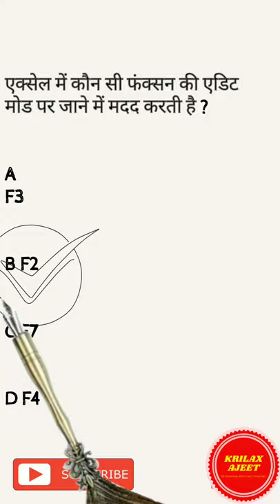previous year question of rrb NTPC 2021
previous year questions of rrb ntpc 2016

very very important question for rrb NTPC and group-d and all railway exam

previous year question of rrb NTPC

previous year question of group d

previous year question of rrb loco pilot

previous year question of rrb je

previous year question of sse

railway
railway group d
rrb ntpc
rrb
rrc group d exam date
Railway exam ntpc
rrb ntpc
railway
ntpc

Railway exam je
rrb je

Railway exam electrician
electrician theory
electrician
iti electrician theory
rrb alp cbt 2 basic science and engineering
rrb alp cbt 2 exam syllabus
rrb alp cbt 2 electrician syllabus
rrb alp cbt 2 syllabus in hindi
rrb alp cbt 2 classes
rrb alp cbt 2 syllabus
Railway exam senior engineer
rrb sse
rrb sse recruitment 2021
senior section engineer
senior section engineer railway salary
railway jobs
sse railway grade pay
sse railway salary
Railway exam driver
group c
railway recruitment
railway recruitment 2021
loco pilot
Railway exam loco poilet
loco pilot
alp
rrb alp
loco pilot syllabus
rrb